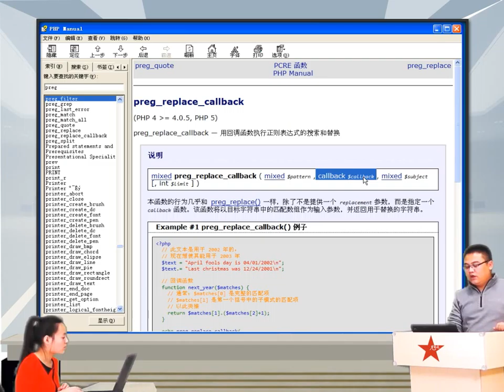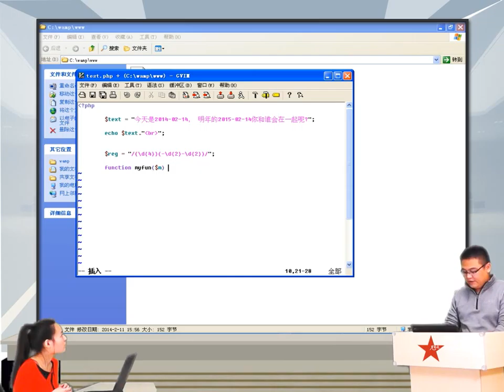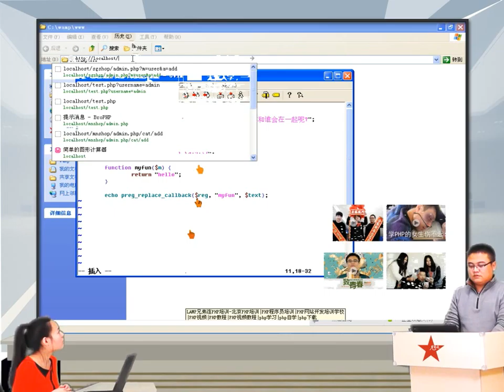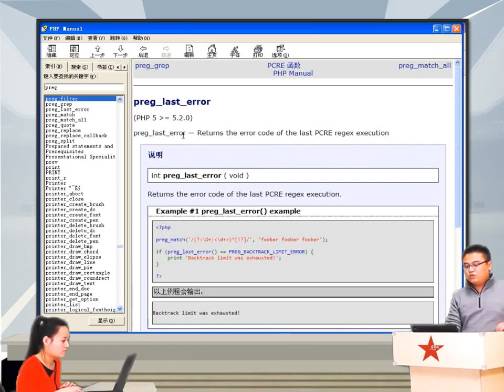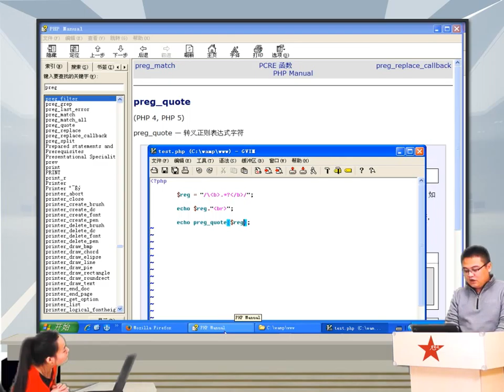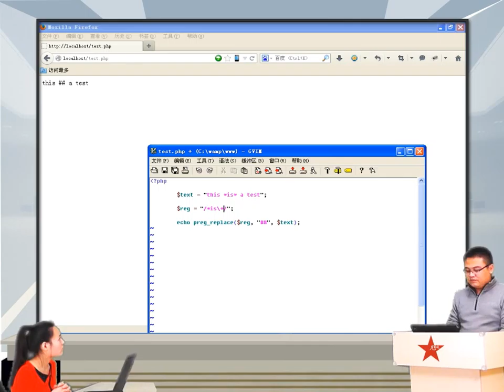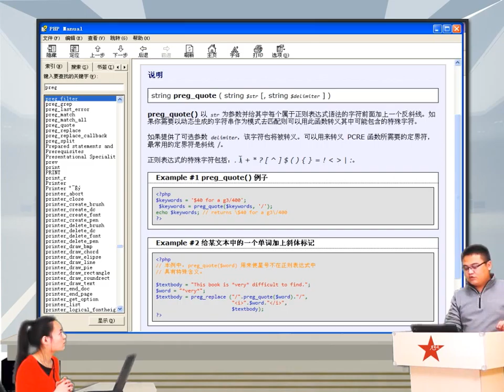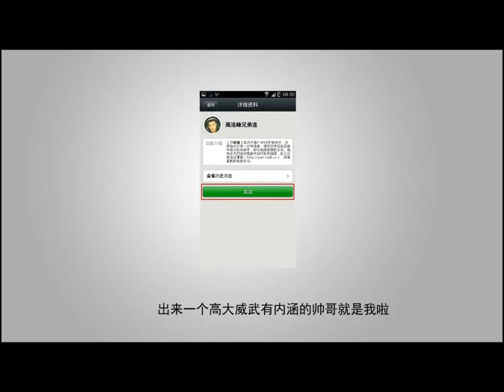2014兄弟连高洛峰 PHP教程9 3 8 字符串中正则的其它函数